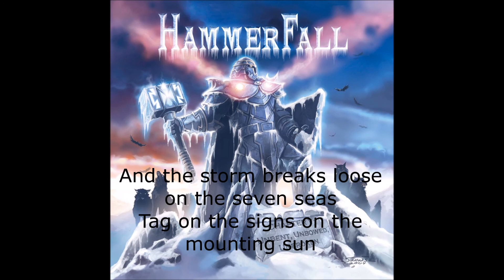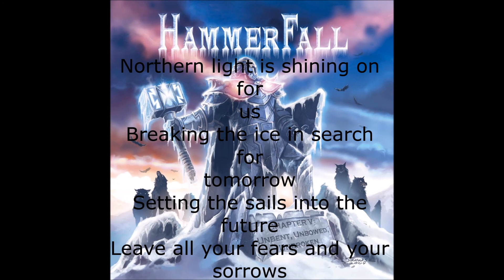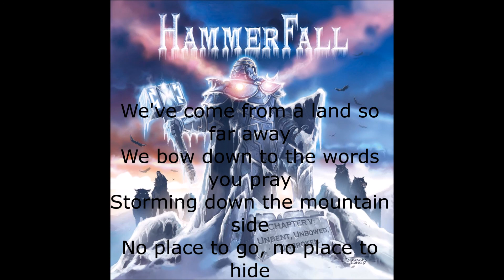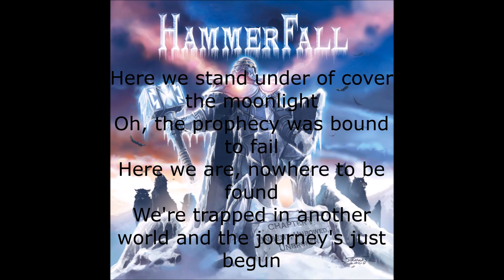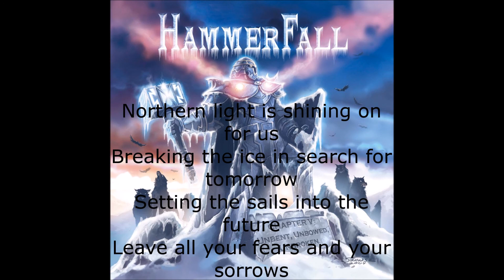Hammerfall Knights Of The 21st Century Lyrics